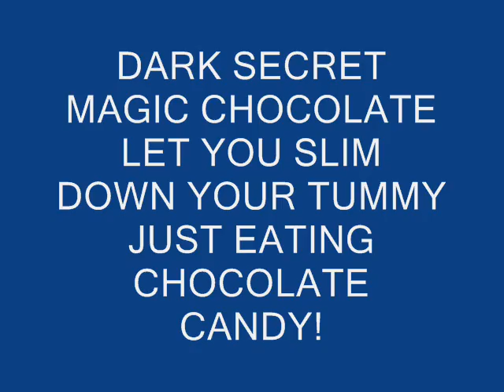Dark Secret Magic Chocolate slim your tummy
enjoy eating candy, slim down effectively in one month